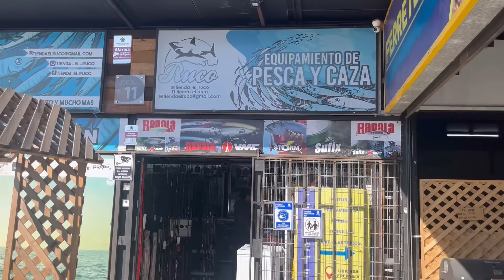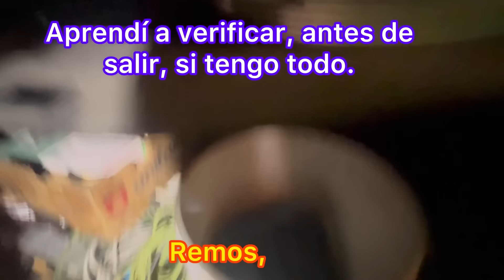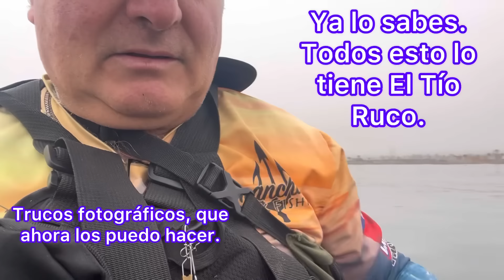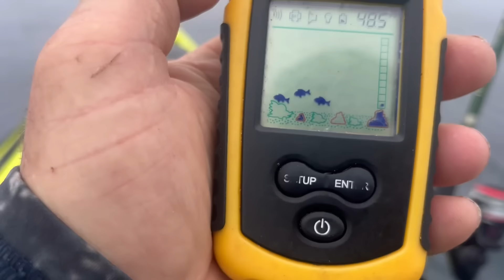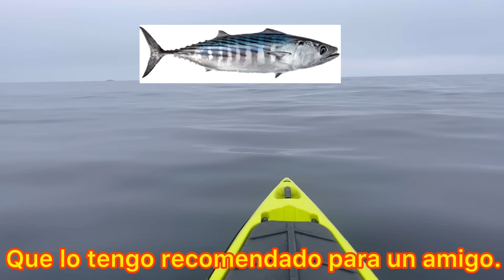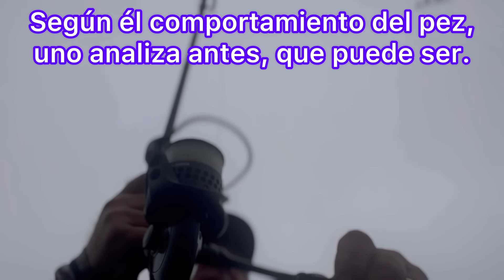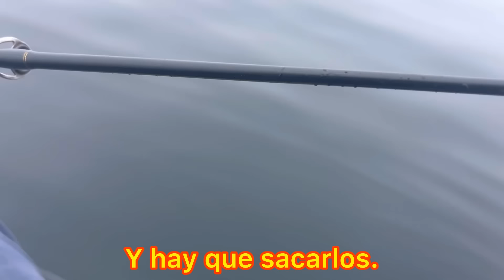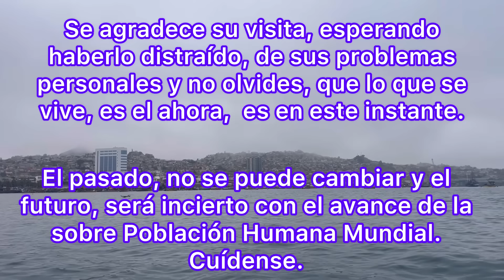La Suerte de los Novatos en su Primera Pesca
Una Nueva Aventura de Pesca de Alberto Valle Sanguinetti, esta vez,  con la participación de Don Diego, un sobrino de un colega, Gran Pescador de Playa y ahora de Kayak, Don Claudio Concha.  Donde mostraré la Suerte que tienen los Novatos, cuando se aventuran por primera vez, en La Pesca y en Kayak. También, veremos un nuevo señuelo para la Corvina, muy encomendado por mi auspiciador.   Donde podrán ver, cómo luché contra un Lobo de Mar, para lograr quitarle y recuperar mi presa junto con m señuelo.  Todo esto sucedió en la bahía de Playa Changa, en Coquimbo, I V Región, Chile. Video apto para todo espectador y más, si son amantes de la pesca y protectores del Medio Ambiente.